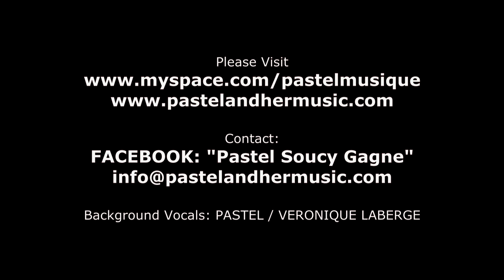"PASTEL" (Lemon Lime) MONT-TREMBLANT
"Lemon Lime" was Written & Arranged by "PASTEL"

Performance at:  "Les Rythmes Tremblant"
                              Place Saint-Bernard Stage
                              Mont-Tremblant (Quebec) Canada

Presentation by:  WALTER PANKIW
                            "Figurative & Portrait Artist"